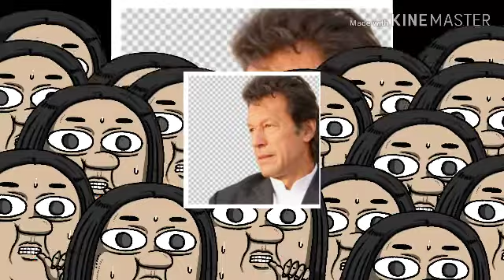ImranKhangovernment,khitaab,somisheikh A lady talk pmimrankhan Dont run fast,you can fall away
ImranKhan khitaab in urdu,how to solve the problems of Pakistan, Taxe increased,speech ki gae hai urdu mai imran Khan se .Taxes air mehngae k hawalay se.nation ka message through somi sheikh , suggestions in video.
Please my dear viewers,support channel ta k isi trah ki videos ziada logon ko pohanchay jo government mai hain.Aur hmaray lye kch better kar sakain.shukria